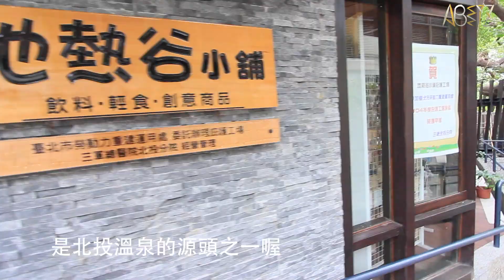2019 台北 北投泡溫泉 地熱谷 [ABETZ一輩子] 教你免費溫泉泡腳 北投 地熱谷 怎麼去！地獄谷 台灣溫泉 泡泡帶你玩台灣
►想租Wifi嗎？透過連結租借可享優惠哦！ 也有來台灣旅遊專屬WIFI喔
「ABETZ超人利影音X 173WIFI出國上網 」
✈️世界各國上網分享器/上網卡優惠特價中